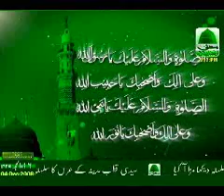Q&A about Qurbani - (1of7)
Qurbani Ka Amali Tareeqa

Madani Muzakara about Qurabani and Also Ameer-e-AhleSunnat showing the Sunnah wasy to slaughter/Zabah an animal

Bayaan given by
Founder of Dawat-e-Islami
Sheikh-e-Tareeqat
Ameer-e-Ahl-e-Sunnat